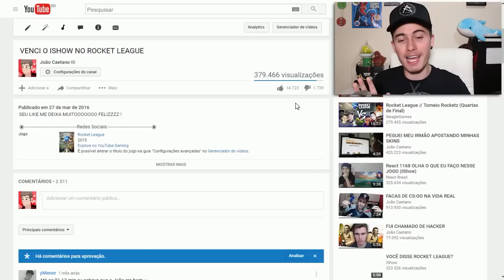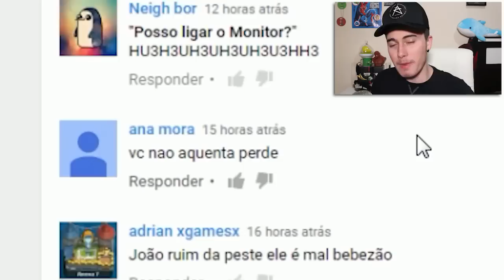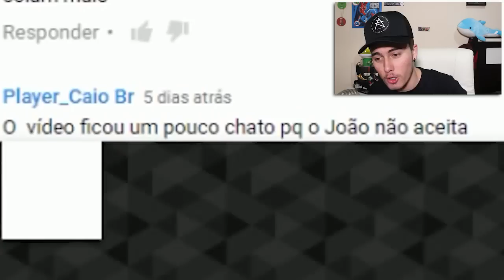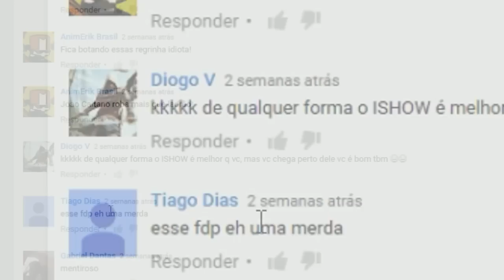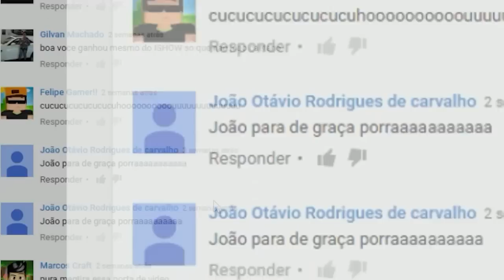RESPONDENDO HATERS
►                               HATERS AMO VOCÊS ♥

►Snap: joaocaetanobo
⦿┉┉┉┉┉┉┉┉┉RECOMENDO!: ┉┉┉┉┉┉┉┉⦿